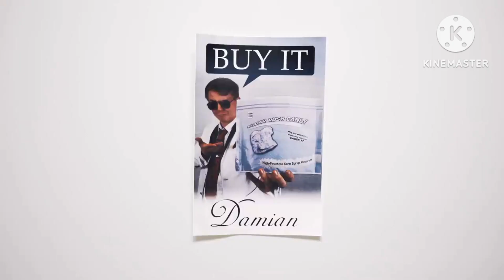add round 1 angry mod